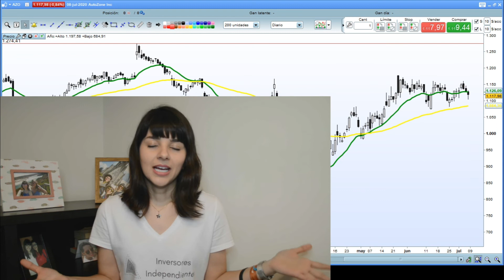Oportunidad de COMPRA | Posible oportunidad de COMPRA con POCO riesgo - Compra en Autozone